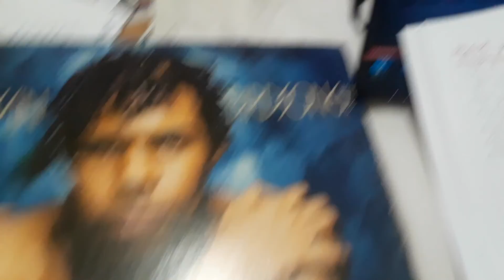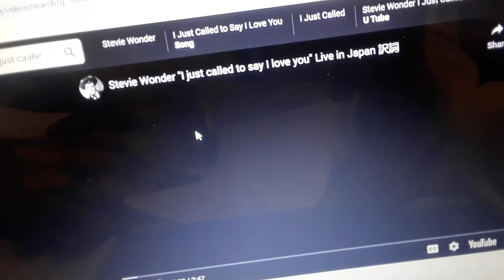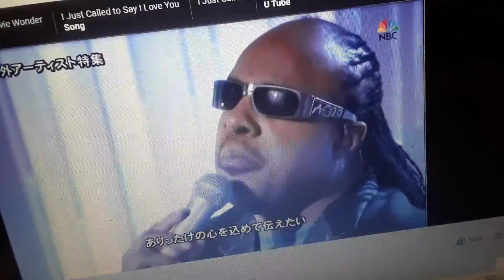Eve Says Stevie Wonder Sings Praises of Edwin Birdsong Bach Album, "WHAT IT IS"